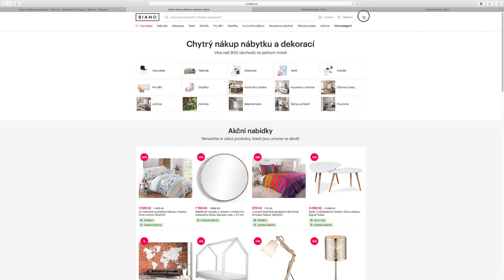Mergado Nápověda - Jak napojit feed z Mergada na Biano.cz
Napojte data z Mergada na Biano.cz. Je to snadné a trvá to jen pár kroků.